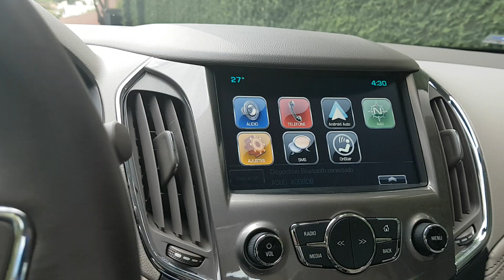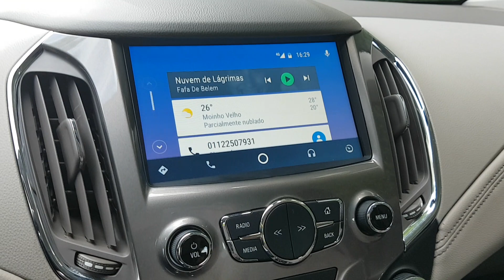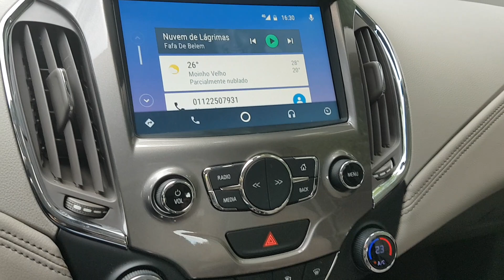Primeiro contato: Chevrolet Cruze LTZ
Ele acabou de chegar na redação e já temos vídeo pra vocês conhecerem um pouco mais do sedã por dentro e por fora. O Cruze mostrado é o topo de linha equipado com itens como assistente de mudança de faixa e alerta de colisão frontal.